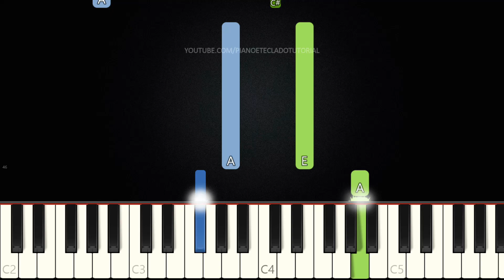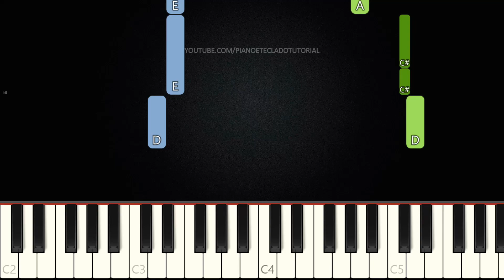Hino 188 CCB - O Mestre Habita Em Mim | VERSÃO FÁCIL | Piano e Teclado Tutorial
Aprenda como tocar Teclado e Piano com o tutorial do Hino O  Mestre Habita Em Mim do Hinário da CCB (Congregação Cristã no Brasil) Nº 188.